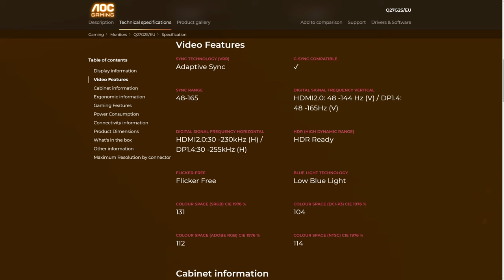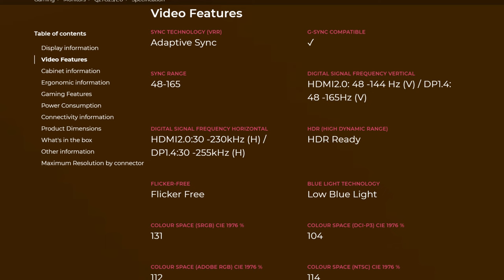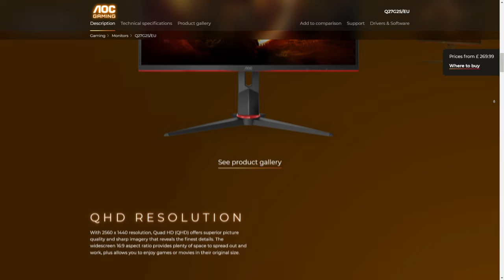Mekkora GAMER Monitort Vegyek Játékra? - [ 24" vs 27" vs 32" ]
Arra lettem figyelmes, hogy bár tényleg baromi szimpatikus volt számomra a 32" monitor nem feltétlenül az volt számomra az ideális választás, így kutakodni kezdtem, hogy mégis mekkora GAMER Monitor vegyek játékra a asztal méretét és a monitortól való távolságot figyelembe véve.

Ideális távolságok 16:9-es Monitorok esetében:
24" - 60 - 80 cm
27" 70 - 90 cm
32" 80 - 100 cm

Erre szükséged lesz még az életben:
3000 Ft 32cm Átmérőjű Pizza - 3000 / (16 * 16 * 3,14 ) = 3,73 Ft / cm2
2700 Ft 30 cm Átmérőjű Pizza - 2700 / ( 15 * 15 * 3,14 ) = 3,82 Ft / cm2

[ Katt ide Amennyiben szívesen támogatnád a munkám ]

[ Kérdésed van? Itt kapsz a leggyorsabban választ ]

[ Ha görgetés közben szoktál követni ]

[ Macska és Gamer barát posztok ]

[ LOL Törlése óta ritkán van live ]

0:00 - Infók
1:30 - Látómező
2:50 - Elhelyezés
3:40 - Specifikációk
4:25 - Konzol Infók

No. 12108 - Mortimel (Outro Muzsika)